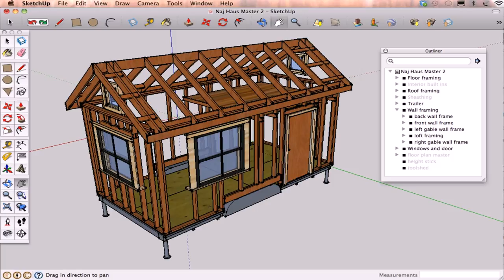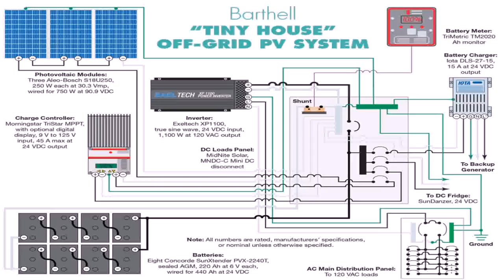Buy Car NY 5% DP